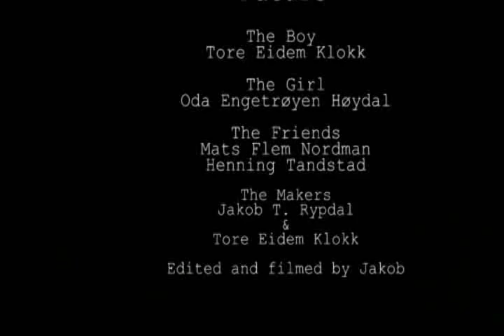Suture Up Your Future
Me and my buddy Tore made a music video for the song Suture up your future from Queens of the Stone Age, Hope you like it:)